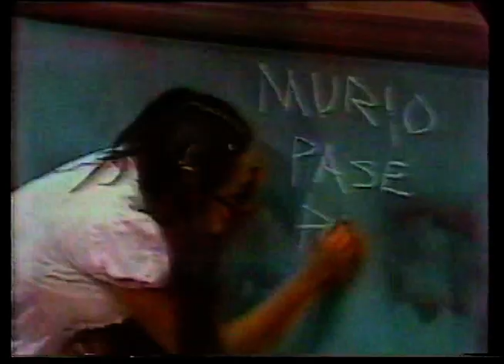¨El Chavo del 8¨(Canal 3 Rosario 1981) bloque 1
Emitido  por Canal 3 Rosario en Enero de 1981